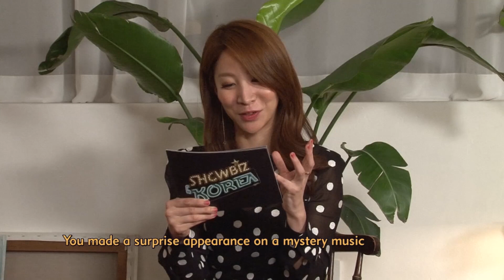[Showbiz Korea] Im Se-mi(임세미)'s super successful year! She worked passionately in various works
Im Se-mi
Actress 임세미 has had a super successful year! She began the year 2018 with
the TV drama "Two Cops" and wrapped it up with "My Secret Terrius." She undergoes diverse transformations for her acting career and even changed her looks by cutting her hair short. We hope to see 임세미 more often on the big screen as well as the small screen in the new year. All the best to 임세미!

배우 임세미
[투깝스]부터 [내 뒤의 테리우스]까지 2018년 한 해 동안 공백 기간 없이 변신에 변신을 거듭하며 연기활동에 매진한 임세미. 내년에도 다양한 작품에서의 활약, 기대하며 배우로서의 무한한 가능성을 다시 한 번 증명해 보이길 바랍니다.